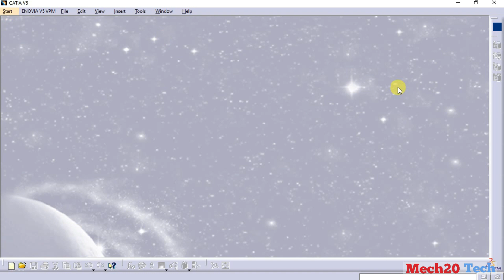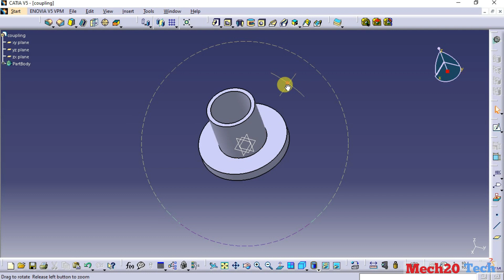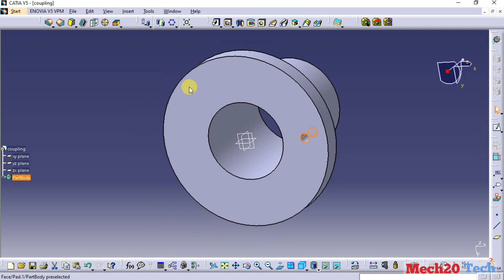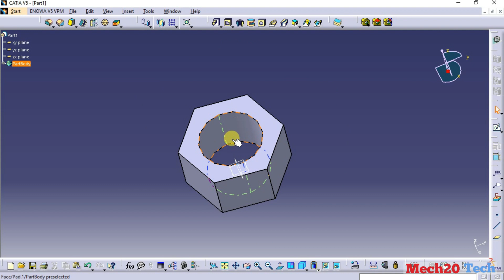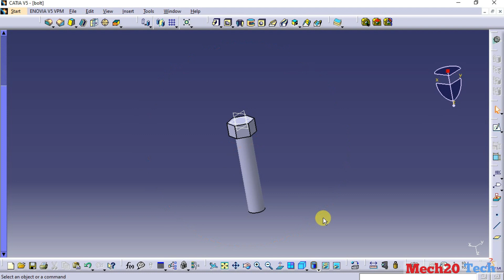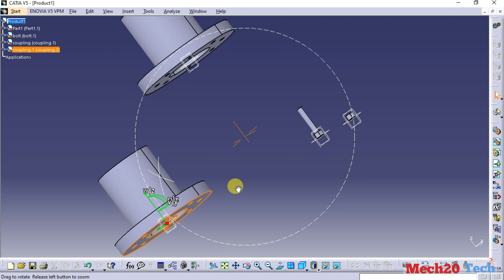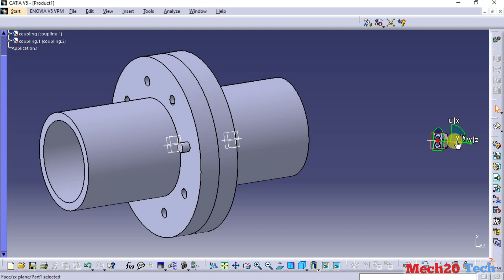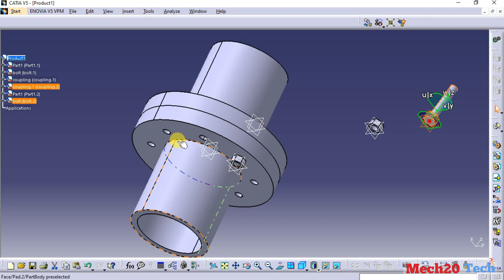Coupling design in Catia | flanged Coupling Assembly | 3D CAD model of shaft Coupling in Catia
Catia Part design of shaft coupling.

Regards
Mech20 Tech